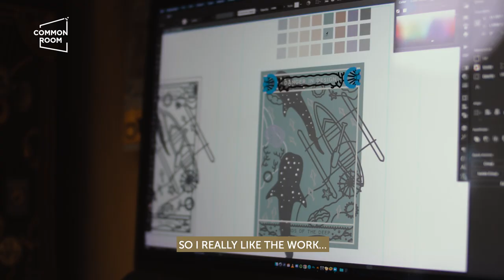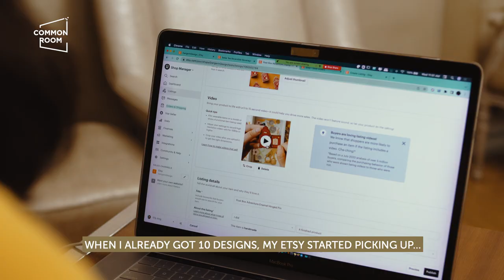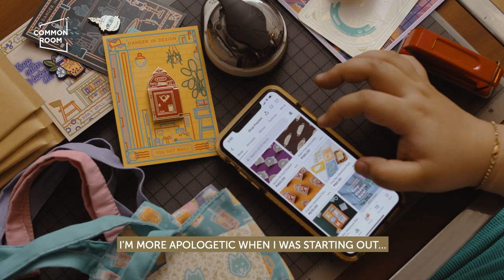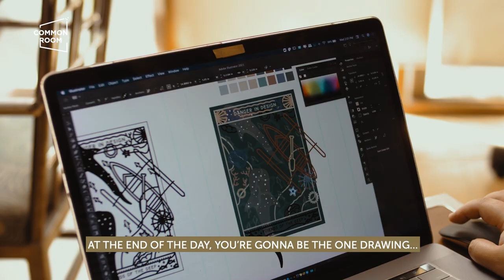This Multimedia Arts Grad Loved Pins So Much She Made Her Own Enamel Pins Business | COMMON ROOM PH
Meet this multimedia arts grad turned maker who loved pins so much she made her own business, creating the most sought-after enamel pins in the local market. In this episode, artist Elly Ang of Danger in Design shares how being unapologetic about her designs became the key to growing her brand and business!

If you like this video, we hope you can support our community for as low as P100.
This will help us sustain this channel and share more inspiring stories of local talent.

How To Put Up A Store Like Common Room